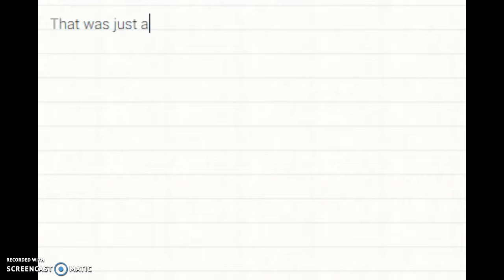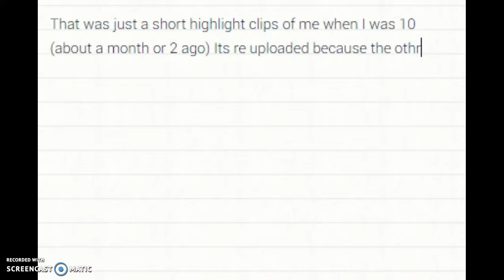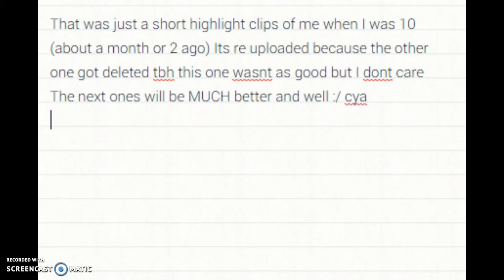10 Year Old Goalie Highlights (Re-Uploaded)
Im not as good in this reel as I am currently so watch my new ones when they come out!